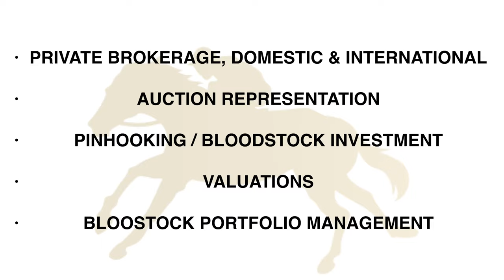Pinhook Bloodstock International (PBI) Video Blog - Introduction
Pinhook Bloodstock International's new and improved includes an introductory video by Dave Mee outlining the Australian Bloodstock Agency's background and services offered.

Pinhook Bloodstock International (PBI) is an Australian based full service Bloodstock Agency. We source high quality racing, breeding and trading stock for international and local markets.

Three main services offered include:

PRIVATE BROKERAGE
With a strong background in international sales, PBI has a track record second to none within the private market in sourcing horses capable of winning at the highest level anywhere in Australasia, as well as knowing what it takes to buy and sell Bloodstock capable of exceeding in the auction ring.

AUCTION REPRESENTATION
BI’s goal is to source the winners of Australasia’s premier races. With this aim in mind, purchasing quality horses from public auction, primarily at yearling sales, is where winning often begins. PBI stand by our guarantee, if you have a race of significance you wish to win, PBI will leave no stone unturned to make it happen.

PINHOOKING / BLOODSTOCK INVESTMENT
PBI’s success, in part, is due to our ability to read the play in the commercial market place. As in any market place there are different investment vehicles available to invest in. Taking into account your goals, resources and budget, PBI help identify which strategy(s) are the best for you to implement and the most opportune time to do so.